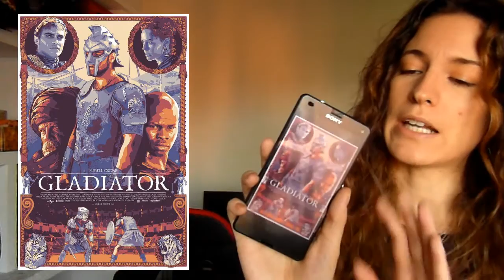Sofá y manta - La familia Belier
Ya era hora de retomar ésta sección :D Feliz viernes!!